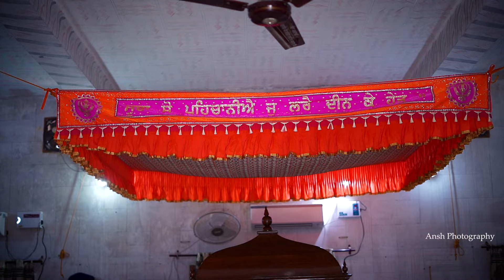KARANVEER#RAMANPREET#BEST WEDDING CEREMONY HIGHLIGHT BY ANSH PHOTOGRAPHY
Ansh photography